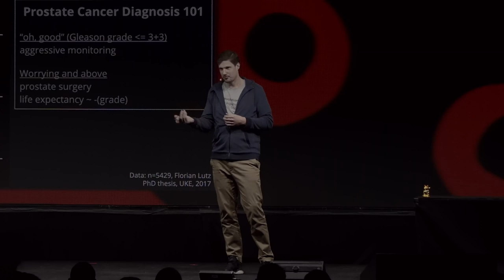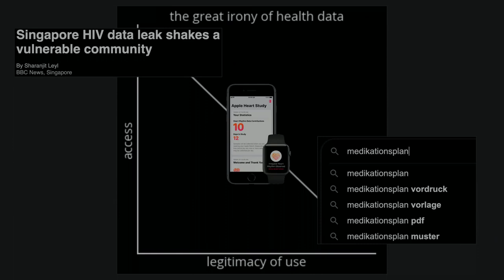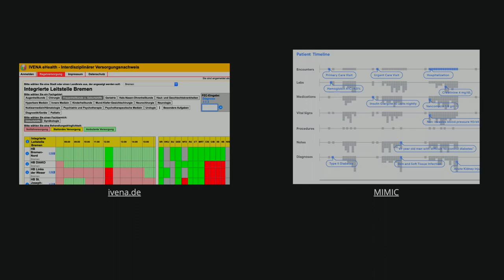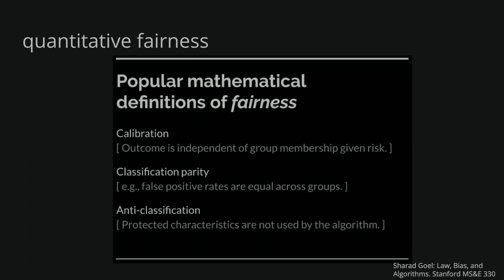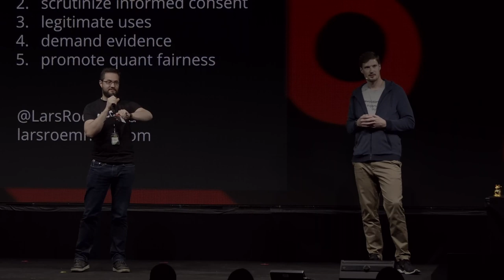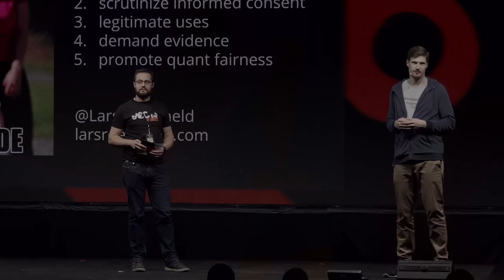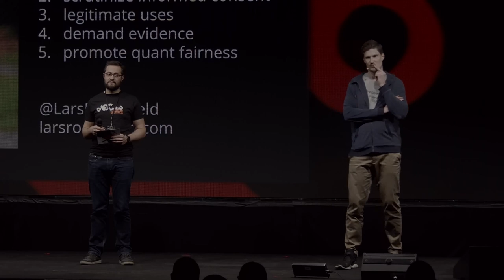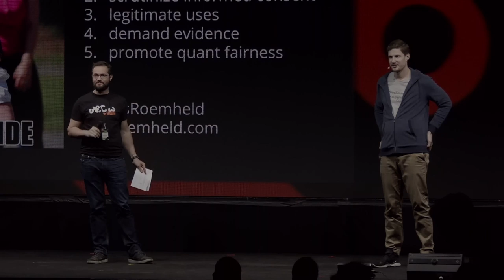36C3 ChaosWest: A Hacker's Guide to Healthcare: How to Improve Lives with Data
None

Health related personal data is highly sensitive -- and yet it promises an outright methodology shift for the surprisingly conservative healthcare system. This talk provides an overview of beneficial uses of health data, and formulates ways to get involved to make sure the benefits are reaped in a conscientious manner.

Healthcare is rapidly becoming digital: security and data privacy call for active participation. But so do questions of quantified fairness and certification of digital medical devices. Hackers can play a crucial part to ensure this benefits patients and citizens, by championing data transparency and standards of evidence. My talk will outline ways to get creative with data beyond scrutinizing governments on information security.

For the past year I worked for the German Ministry of Health's in-house think tank (hih) as an advisor on artificial intelligence. I will present my personal views, not those of the Federal Government.

Lars Roemheld